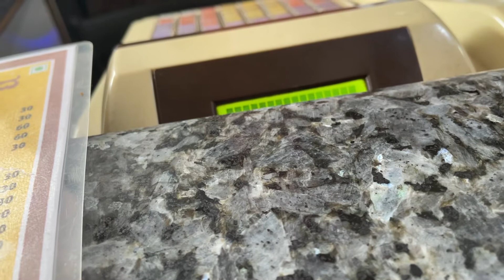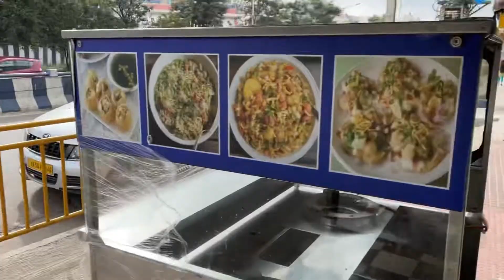Bengaluru | marathahalli | vlog-11